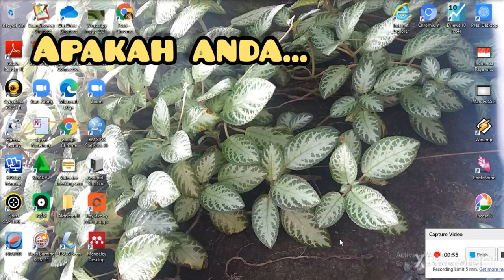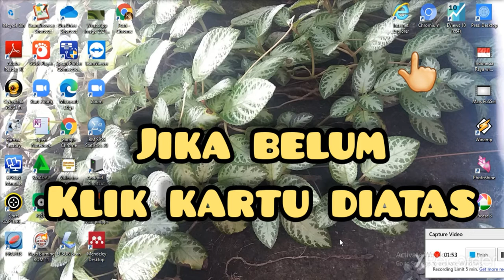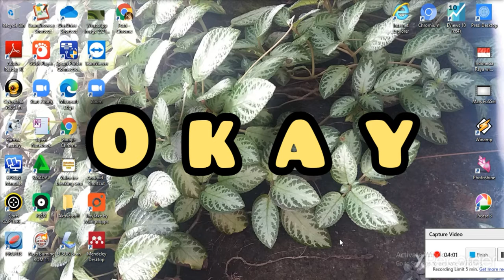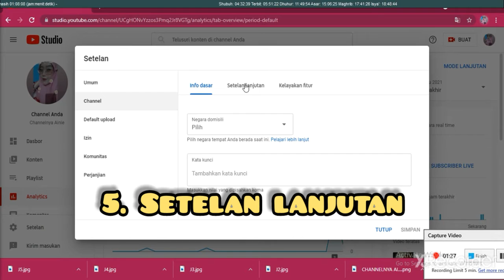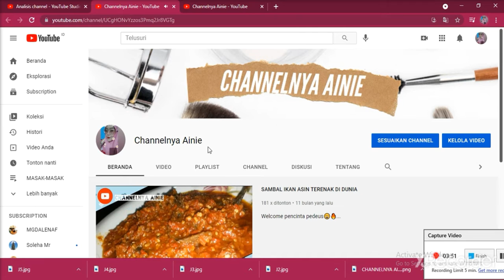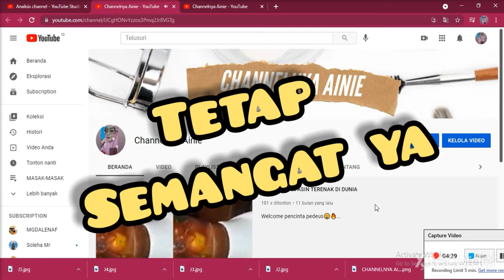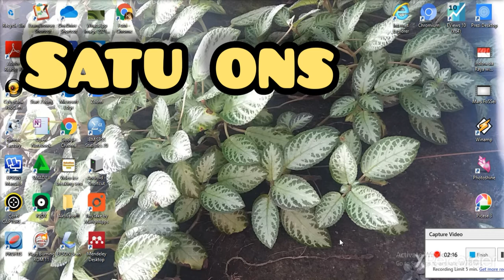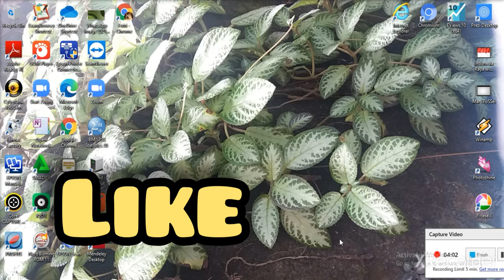CARA MENAMPILKAN DAN MENYEMBUNYIKAN JUMLAH SUBCRIBER